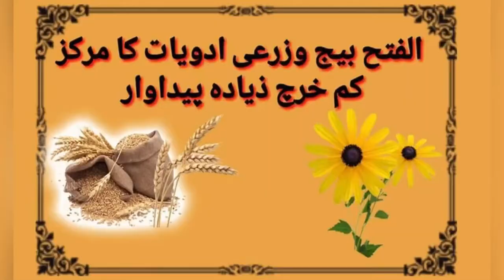How to grow Cauliflower Farming |Gobhi ki kheti 👩‍🌾 |Gobhi per kharch kitna hai aur bachat kitni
The seed of any plant begins with its seed.
 Earlier seeds were only one type which we used to call in simple language desi seed.
 Today, indigenous seeds are becoming extinct due to the growing demand for hybrid seeds
 Hybrid seeds have the potential to produce more and grow faster
 Hybrid seeds make it possible to meet food needs worldwide, otherwise ordinary indigenous seeds will not be able to meet food shortages.
 Today, Pakistan, which is promoting hybrid seeds all over the world, is also trying to join this race but unfortunately we are still far behind in this endeavor so we are forced to import most of the seeds.
 Numerous companies in Pakistan are currently providing hybrid seeds which are trial of seeds depending on the region and season and are selling seeds accordingly.
 Sun Tech Agri Business Peshawar
 The company is also playing a key role in meeting the growing demand for hybrid seeds in Pakistan
 Suntech Agri Business has a very rich seed market
 Tomatoes include pumpkin, bitter gourd, watermelon, melon, pepper and onion
 Sun Tech has helped the farmers of Pakistan a lot by introducing unique seeds in these seeds